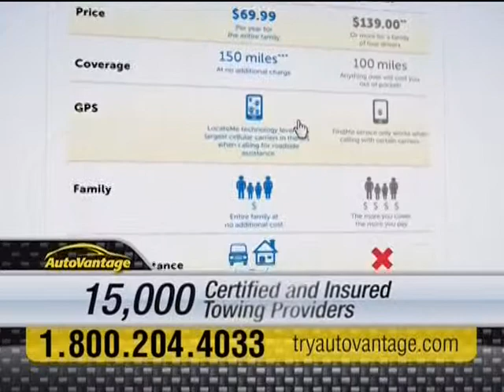bastl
trophy wife